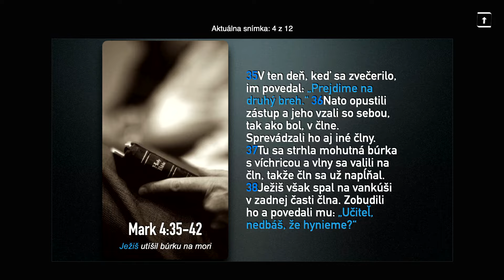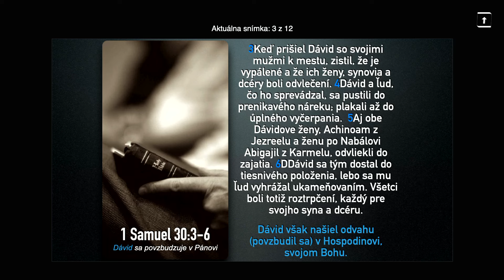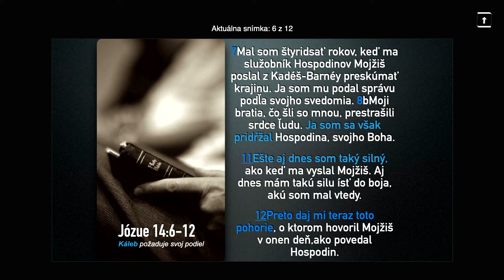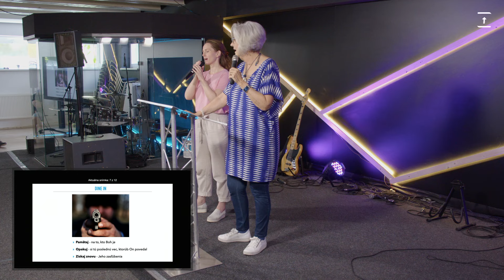Refocus / Zaostri na Božie zasľúbenia | Ps Lynn Kohls | Nitra 26. 05. 2024